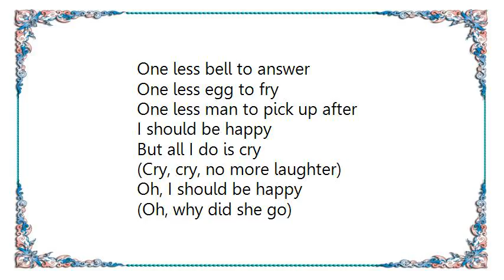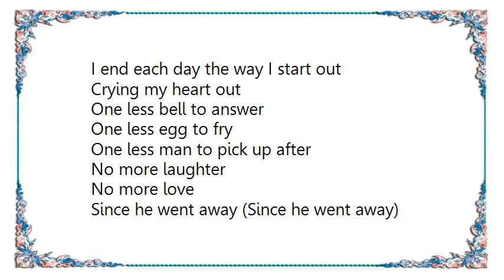Kristin Chenoweth - One Less Bell to AnswerA House Is Not a Home Version Lyrics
[Lyrics Kristin Chenoweth - One Less Bell to AnswerA House Is Not a Home Version]
One less bell to answer
One less egg to fry
One less man to pick up after
I should be happy
But all I do is cry

(Cry, cry, no more laughter)
Oh, I should be happy
(Oh, why did she go)
I only know that since he left my life's so empty

Though I try to forget it just can't be done
Each time the doorbell rings I still run
I don't know how in the world
To stop thinking of him
'Cause I still love him so
I end each day the way I start out
Crying my heart out

No more laughter
No more love
Since he went away (Since he went away)
Since he went away

Ooh, A chair is still a chair
Even when there's no one sitting there
Well, I'm not meant to live alone
Turn this house into a home
When I climb the stair and turn the key
Oh, please be there
Still in love with me

One less man (one less man) to pick up after
No more laughter, no more love
All I do is cry.